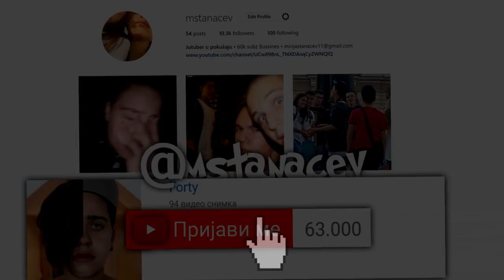NAJBOLNIJI PADOVI IKAD